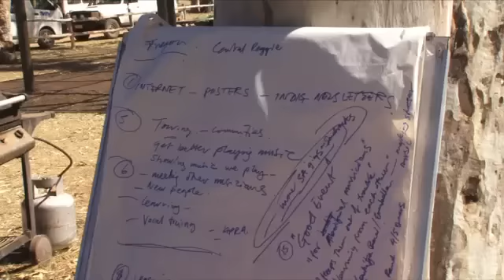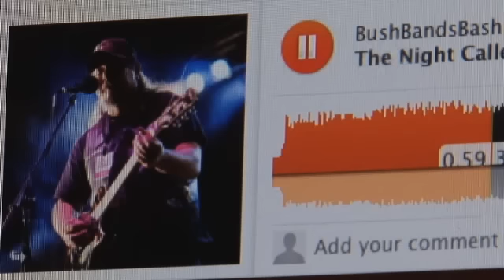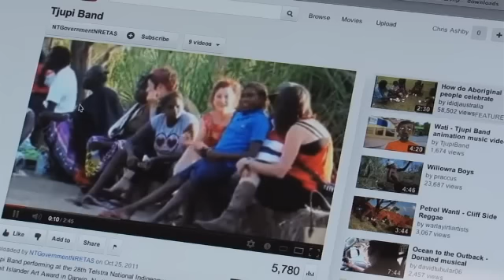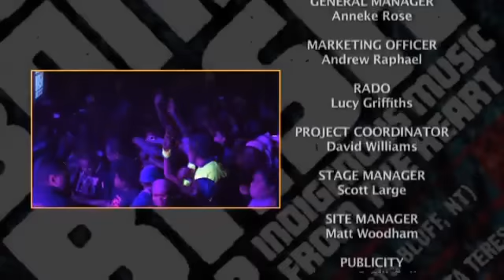Bush Bands Bash 2012